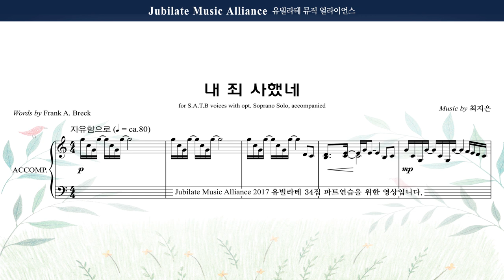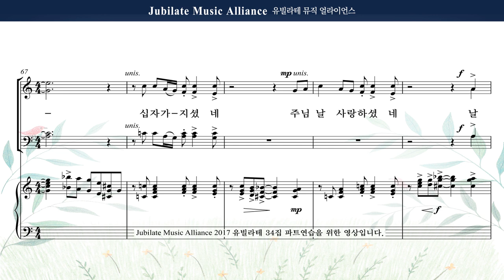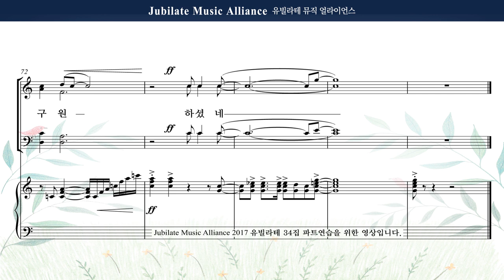[유빌라테 명품성가 34집] 11. 최지은 - 내 죄 사했네